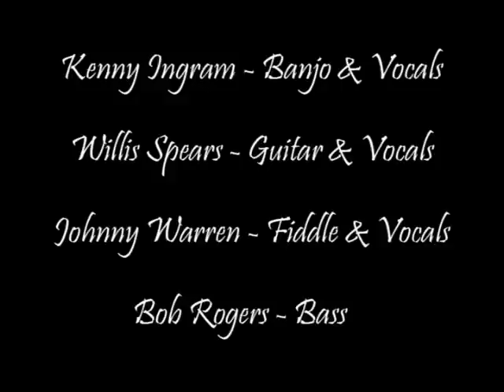CURLY SECKLER - I'LL NEVER SHED ANOTHER TEAR - NASHVILLE GRASS